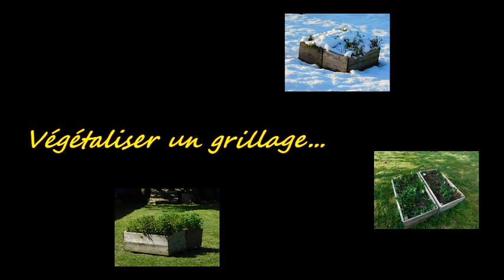Végétaliser un grillage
Un grillage a son utilité mais quand celui-ci peut-être le théâtre d'un mariage entre la beauté des yeux (par ses couleurs, la valse des insectes et oiseaux...) et les conséquences positives de ce grillage végétalisé sur votre jardin !

Comment allier l'art de camoufler par de la verdure et un panel de fleurs multiples une barrière... Il est vrai que cela procure le plaisir des yeux par le côté visuel, avec tout ce que cela comporte tout en participant à la préservation de la faune, avec les insectes auxiliaires nécessaires à l'harmonie et l'équilibre naturel de votre jardin.
Il va de soi que cela apporte une touche d'ombre et par ricochet un peu de fraicheur tout en faisant une barrière plus naturelle.

J'aime passer devant ce mur multicolore, en entendant les battements d'ailes des insectes butineurs tout en servant de perchoirs aux oiseaux, qui sont protégés et qui ont trouvé le jardin comme havre de paix...Je peux vous dire que c'est un vrai régal pour tous les sens le matin, de bonne heure pendant la saison estivale !